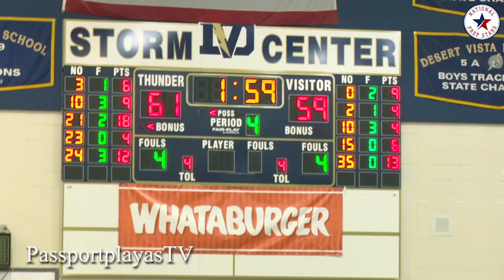RIVALRY turns into BLOCK PARTY!!! Desert Vista vs Mountain Pointe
Ahwatukee produces 2 of Arizona's BEST sports programs!!!
Desert Vista has Marquette commit Osasere Ighodaro had some IMPRESSIVE block shots with sophomore Andrew King leading all scoring with 18 points! Mountain Pointe Zereoue Williams was a BEAST down low while Jason Kimbrough controlled the front court... National Prep Stars on PassportplayasTV